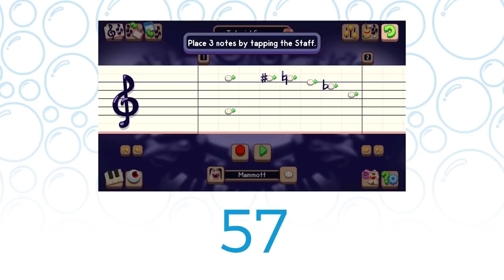My Singing Monsters Live - Fire Haven Release Party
It's launch day for Fire Haven and Monster-Handler Matt and Mike celebrated by taking a live look at the newest Island in My Singing Monsters!

FOLLOW BIG BLUE BUBBLE